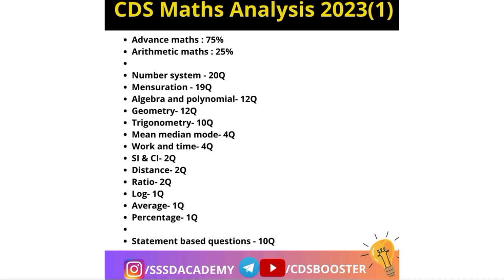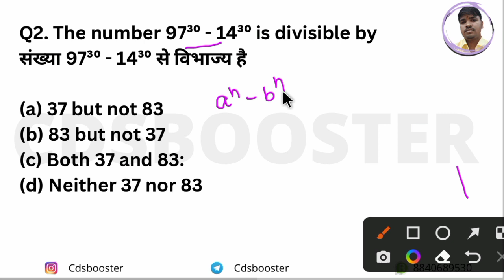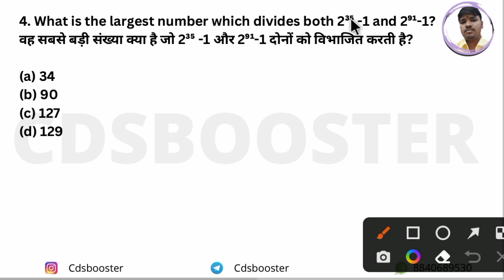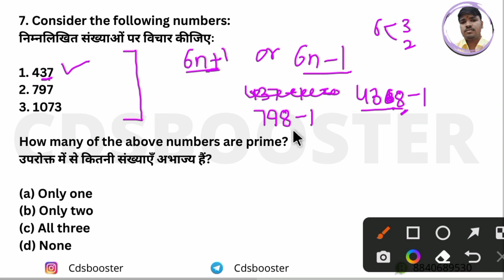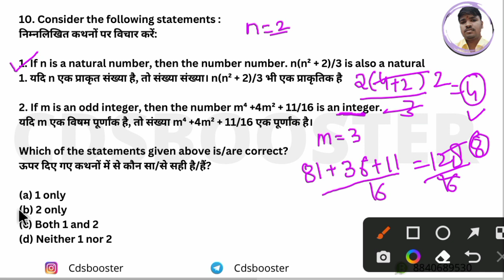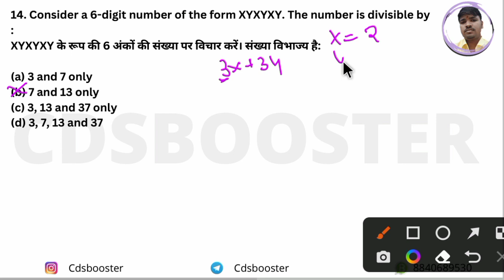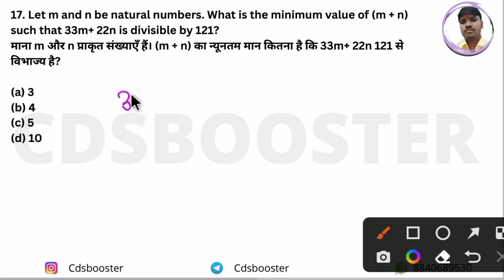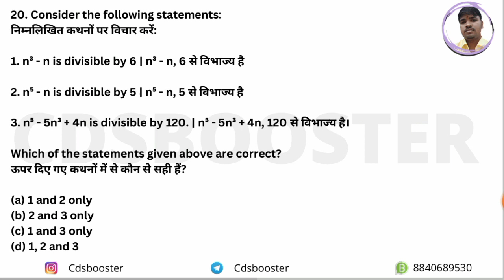CDS answer key 2023 | maths analysis| Number system | CDSBOOSTER